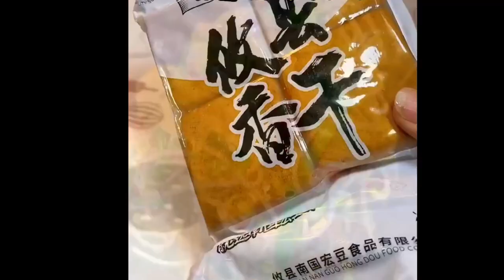Too much food Foods highlight